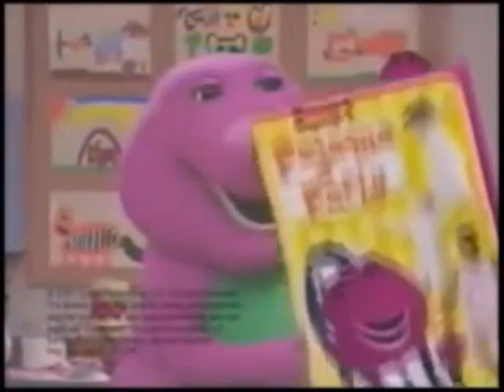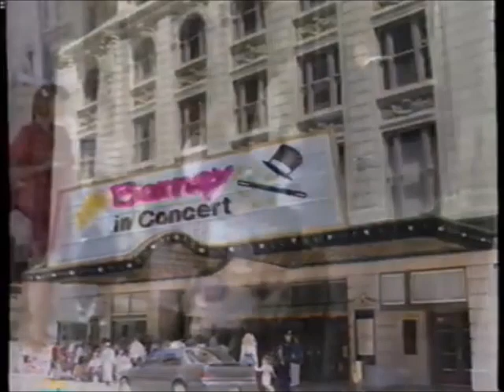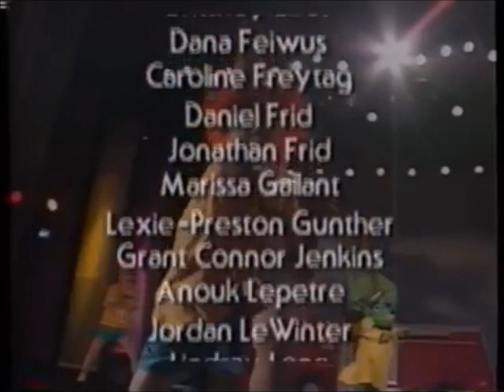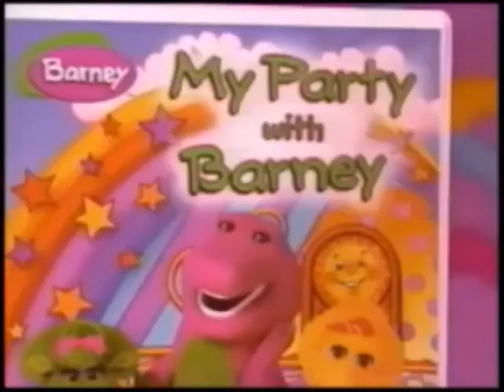Opening & Closing to Barney in Concert 2001 VHS